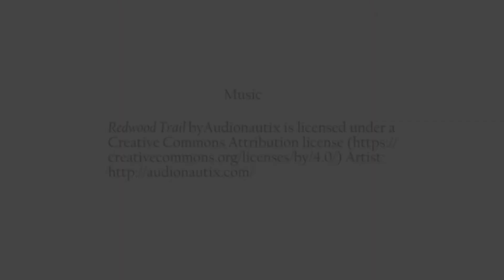Ethan Crough - Stereotypical Roles in the Entertainment World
Ethan says he would like to see his role as someone who has educational conversations about dwarfism with the world.  In this clip, he discusses the media’s historical portrayal of people with dwarfism.
Video produced by Center for Health Equity/Indiana Institute on Disability and Community/Indiana University. Funded in part by a grant from the Indiana Governor's Council for People with Disabilities